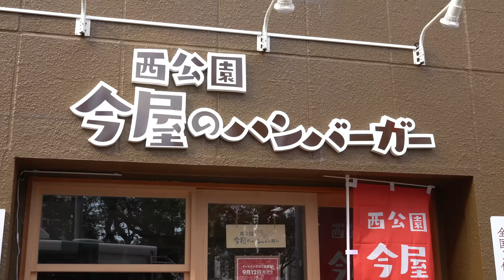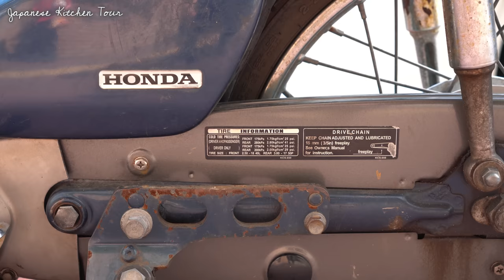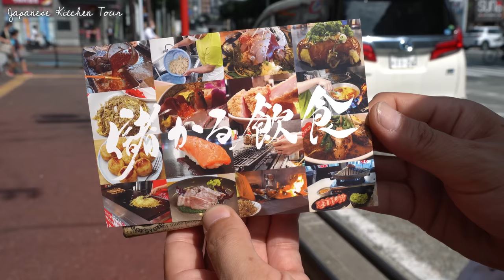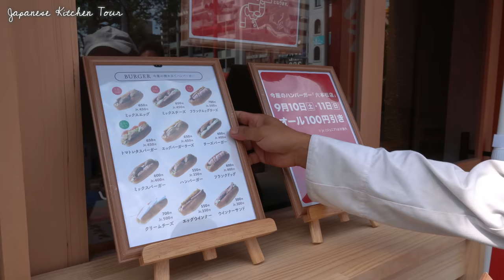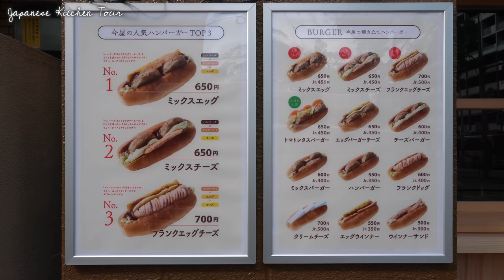A 77-year-old grandpa's hot dog shop. New store grand opening day. japanese street food 今屋のハンバーガー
This time, I would like to introduce the grand opening of the newly opened restaurant "Imaya Hamburger", a food stall in Nishi Park, Fukuoka.

The new store opened in Ropponmatsu, Chuo-ku, Fukuoka.
Mr. Jackson, a disciple who trained under Mr. Imazaki, will serve as the store manager.
Please take a look at Mr. Jackson's challenge!

今回は福岡の西公園にある屋台「今屋のハンバーガー」さまが新しくオープンするお店のグランドオープンの様子を紹介します。

新しいお店は福岡市中央区六本松にオープン。
今崎さんの元で修業を積み重ねた弟子のジャクソンさんが店長を務めます。
ジャクソンさんの挑戦をぜひご覧ください！

【 YouTube「儲かる飲食」】
新弟子NEWオープン初日【今屋のハンバーガー】初日から行列で今崎さんも嬉しそう！

這個頻道介紹日本的飲食文化、廚師的技巧和日本的食物。

除了傳統的日本料理（壽司、拉麵、烏冬面、蕎麥麵、生魚片、攤位），我們還將介紹日本街頭小吃和甜點。

這次要介紹的是福岡市西公園的小吃攤新開的餐廳"今屋漢堡"的盛大開業。

新店在福岡市中央區六本鬆開業。
今崎先生手下的弟子傑克遜先生將擔任店長。
請看看傑克遜先生的挑戰！

안녕하세요! 「Japanese Kitchen Tour」입니다.
이 채널에서는 일본의 음식 문화와 요리사의 기술, 일본의 음식을 소개합니다.

일본의 전통 요리(스시 라면 우동 소바 사시미 포장마차) 등에 가세해 일본의 스트리트 푸드나 디저트 등도 소개합니다.

이번에는 후쿠오카의 서쪽 공원에 있는 포장마차 "이마야의 햄버거"님이 새롭게 오픈하는 가게의 그랜드 오픈의 모습을 소개합니다.

새로운 가게는 후쿠오카시 주오구 롯폰마츠에 오픈.
이마사키씨의 근원으로 수업을 쌓은 제자인 잭슨씨가 점장을 맡습니다.
잭슨씨의 도전을 꼭 봐 주세요!